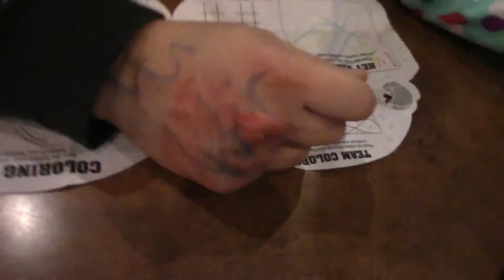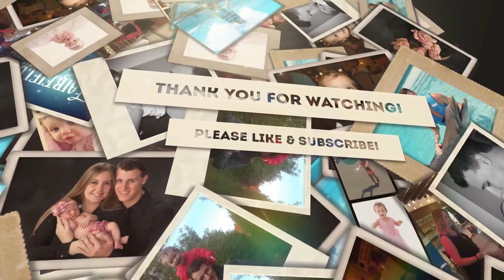ALWAYS HUNGRY!!!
Fairfield Tales is a daily YouTube channel featuring Matt, Alissa and baby Elaina Fairfield! Matt and I are young parents trying to balance school, work and our family life. We know that many of you out there are in the same boat, so we want to share our crazy, fun-filled lives with you to show you that anything is possible even when the odds are stacked against you! We hope that our channel provides you with helpful tips, laughter and inspiration! We also welcome any and all advice from fellow parents and YouTubers! :)